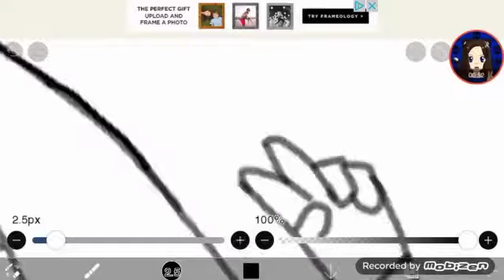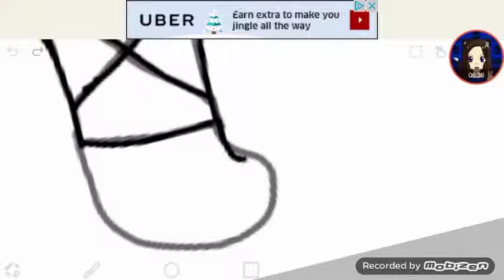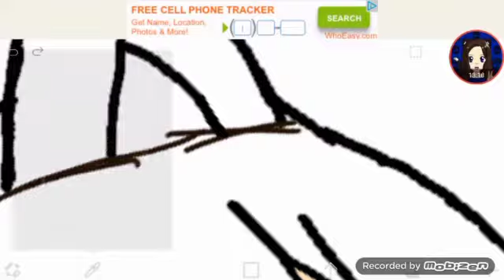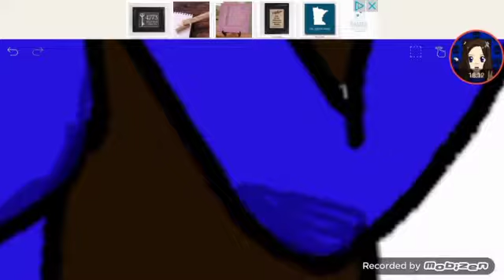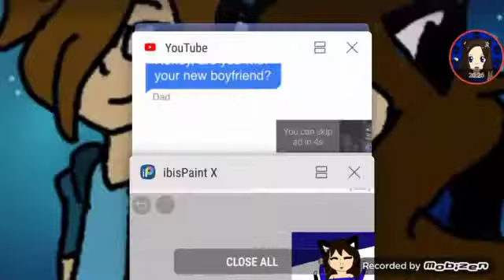HAPPY NEW YEARS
hey guys I hope you like this I wanted to say a few things in it but I thought it might make it way too long so I'm going to stay in the description.

Thats so many people and also thank you for being part of my life thank you so much and I would also like to thank my boyfriend for being in my life and making my life special also also my friends made my online friends 2 and everyone else in my life that is special to me thank you so much for being making my life awesome and for letting me make your life awesome too. I hope everyone has a happy new year and stay awesome!! I love you guys and again thank you for making my life and letting me make your life awesome! Also please comment if I did good!